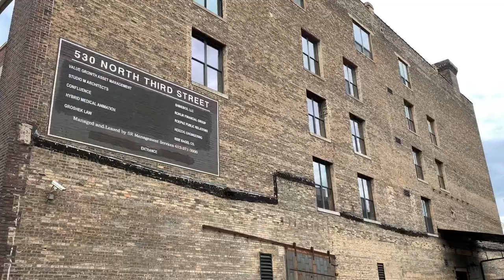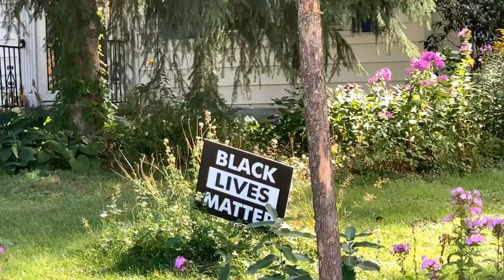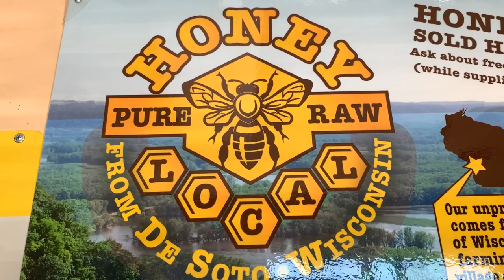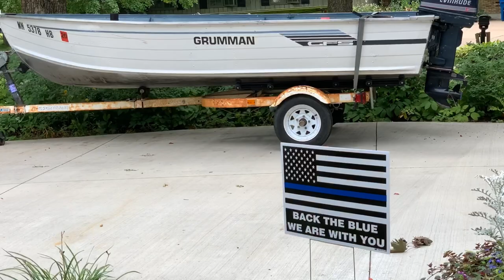Кабельщик 📺 Советы по работе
Ангелы Света